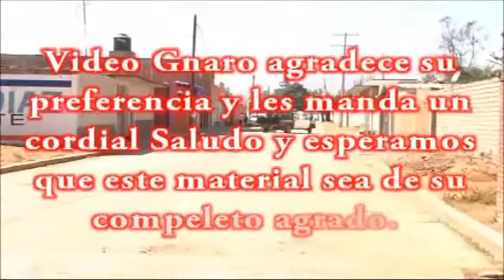Fiesta de enero - Santa Ana Tlapacoyan, Oaxaca. (1-5)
Fiesta tradicional de Santa Ana Tlapacoyan, pueblo de Oaxaca - México